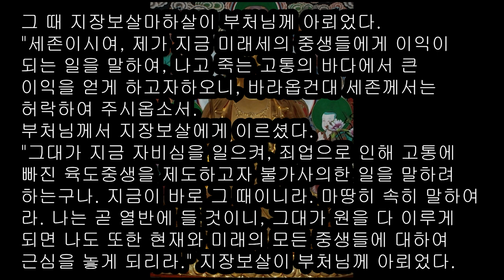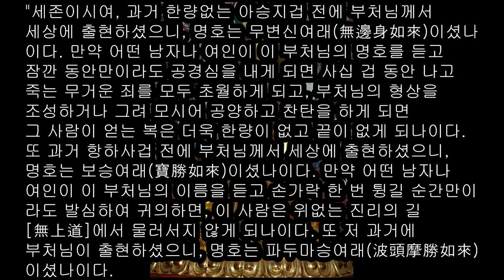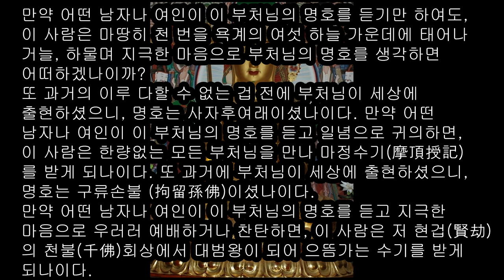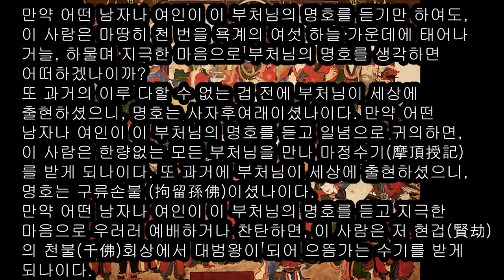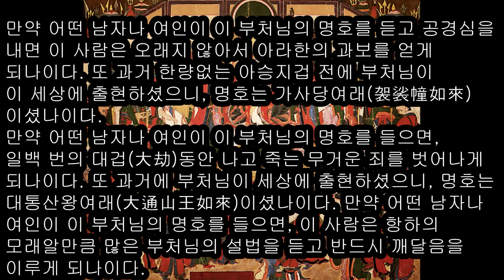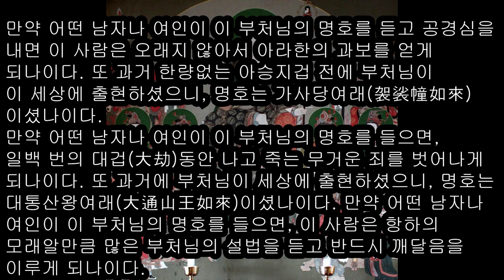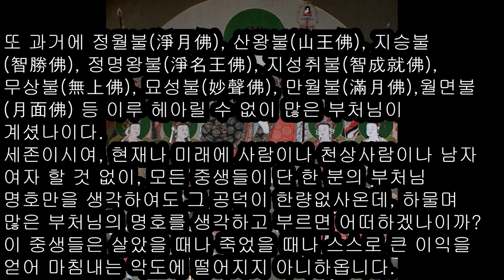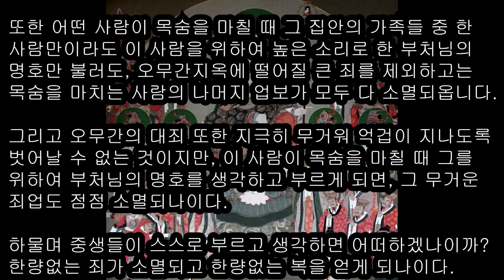제구(第九) 칭불명호품(稱佛名號品) 과거 부처님들의 명호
만약 어떤 남자나 여인이 이 부처님의 명호를 들으면, 일백 번의 대겁(大劫)동안 나고 죽는 무거운 죄를 벗어나게 되나이다.
또 과거에 부처님이 세상에 출현하셨으니, 명호는 대통산왕여래(大通山王如來)이셨나이다. 만약 어떤 남자나 여인이 이 부처님의 명호를 들으면, 이 사람은 항하의 모래알만큼 많은 부처님의 설법을 듣고 반드시 깨달음을 이루게 되나이다.또 과거에 정월불(淨月佛), 산왕불(山王佛), 지승불(智勝佛), 정명왕불(淨名王佛), 지성취불(智成就佛), 무상불(無上佛), 묘성불(妙聲佛), 만월불(滿月佛),월면불(月面佛) 등 이루 헤아릴 수 없이 많은 부처님이 계셨나이다.세존이시여, 현재나 미래에 사람이나 천상사람이나 남자 여자 할 것 없이, 모든 중생들이 단 한 분의 부처님 명호만을 생각하여도 그 공덕이 한량없사온데, 하물며 많은 부처님의 명호를 생각하고 부르면 어떠하겠나이까?

이 중생들은 살았을 때나 죽었을 때나 스스로 큰 이익을 얻어 마침내는 악도에 떨어지지 아니하옵니다.

또한 어떤 사람이 목숨을 마칠 때 그 집안의 가족들 중 한 사람만이라도 이 사람을 위하여 높은 소리로 한 부처님의 명호만 불러도, 오무간지옥에 떨어질 큰 죄를 제외하고는 목숨을 마치는 사람의 나머지 업보가 모두 다 소멸되옵니다.

그리고 오무간의 대죄 또한 지극히 무거워 억겁이 지나도록 벗어날 수 없는 것이지만, 이 사람이 목숨을 마칠 때 그를 위하여 부처님의 명호를 생각하고 부르게 되면, 그 무거운 죄업도 점점 소멸되나이다.

하물며 중생들이 스스로 부르고 생각하면 어떠하겠나이까? 한량없는 죄가 소멸되고 한량없는 복을 얻게 되나이다.